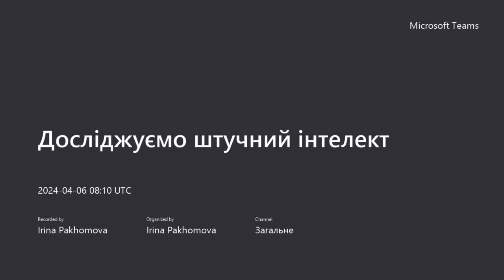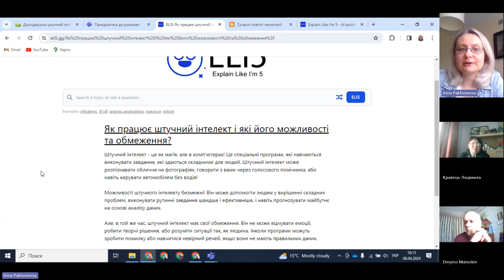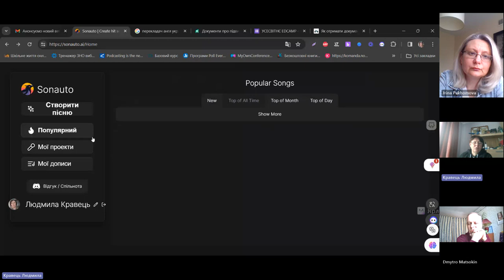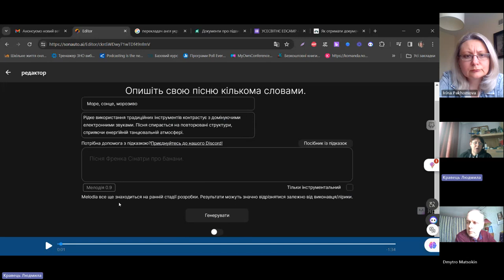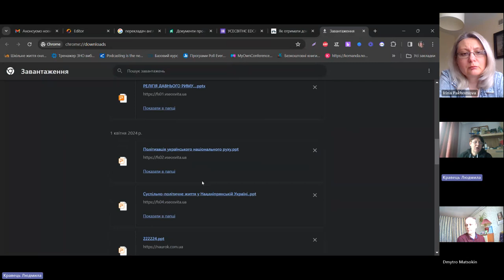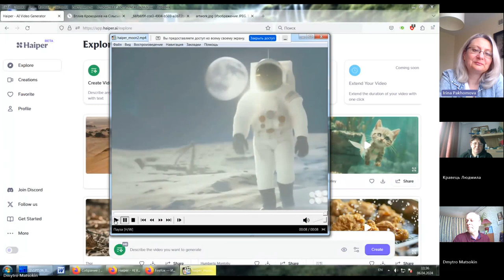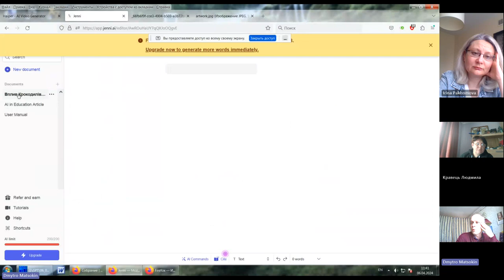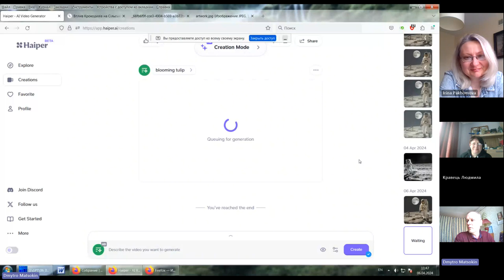Досліджуємо штучний інтелект: Haiper, Jenni, Sonauto, Explain like I am 5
Відбулась наступна зустріч у новому форматі. Розглядали можливості ресурсів: Haiper, Jenni, Sonauto, Explain like I am 5